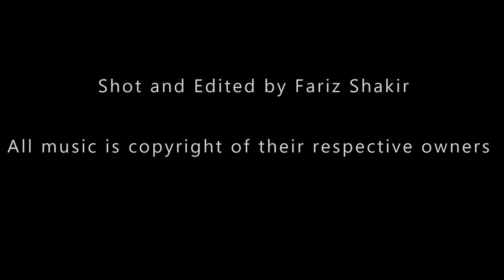Bali October 2015 Mola Mola and USAT Liberty Wreck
Sorry for the the shaky video but hey at least its in 4K